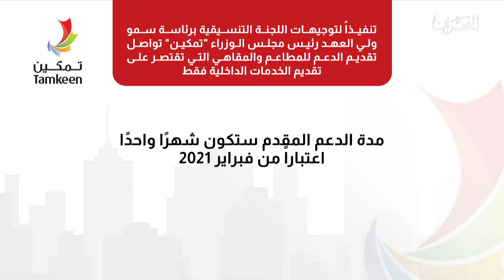البحرين مركز الأخبار : تمكين تواصل الدعم لمساندة المطاعم والمقاهي التي تقدم الخدمات الداخلية فقط